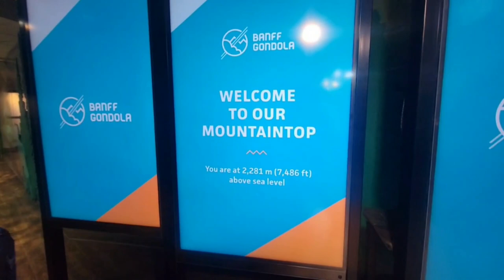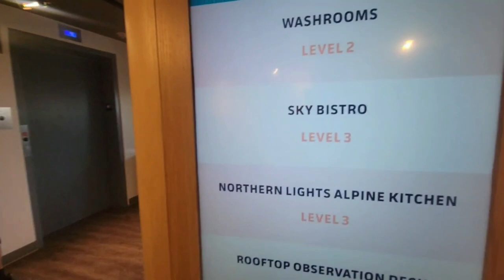The AMAZING Banff Gondola ride to the mountain top with my dad ❤️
Did you know that Banff is Canada's first national park and the second-highest town in Canada, at an elevation of 4,600 feet? In today's video, I take my father to visit the magnificent Banff in Alberta. We ride the Banff Gondola to the summit of the Sulphur Mountain where we enjoy jaw-dropping views.

End Screen Song: BSG Kodek - Last Day ft. Sitso (2022)